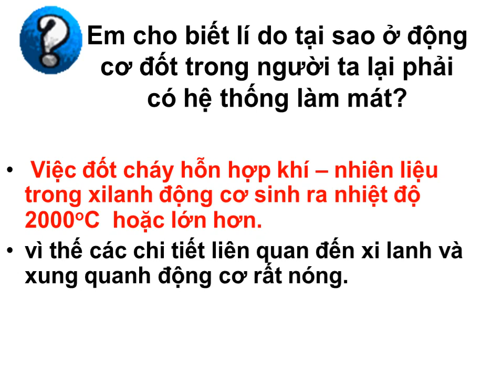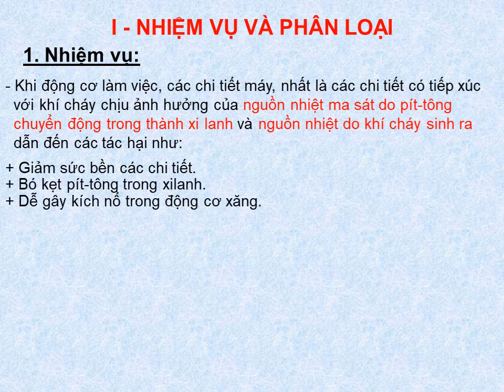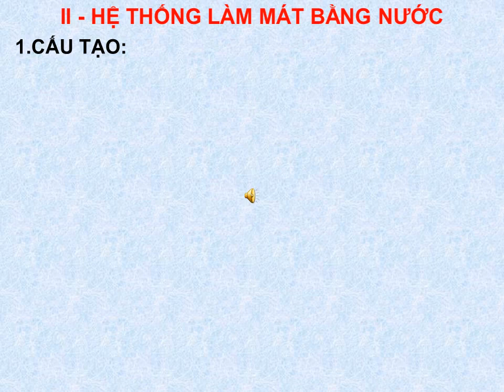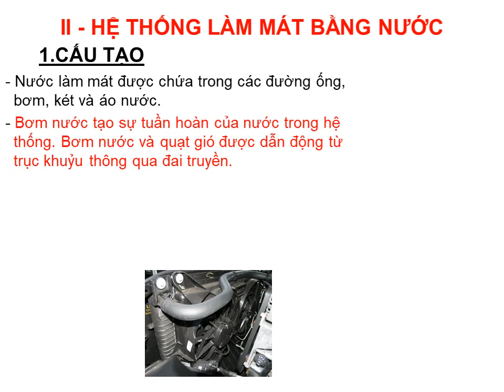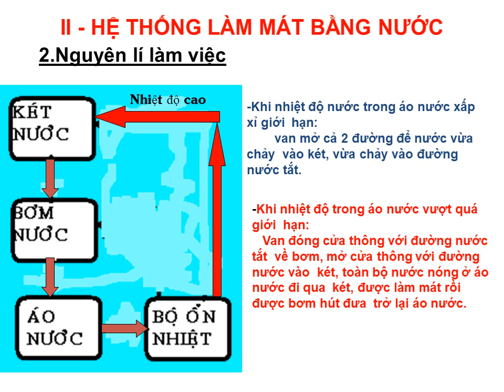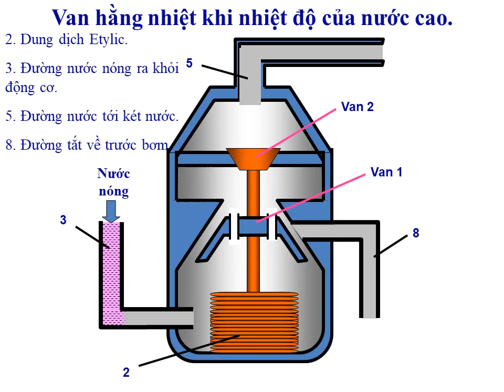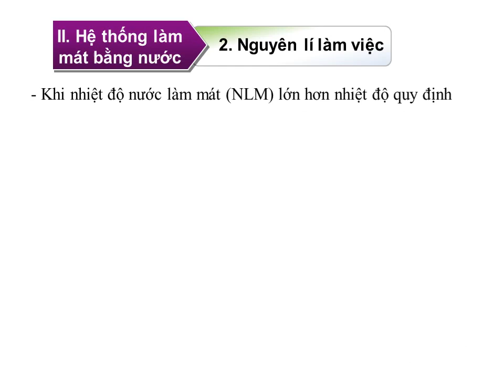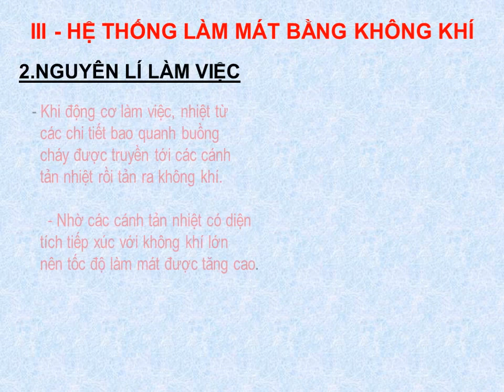Bai 26 He thong lam mat good